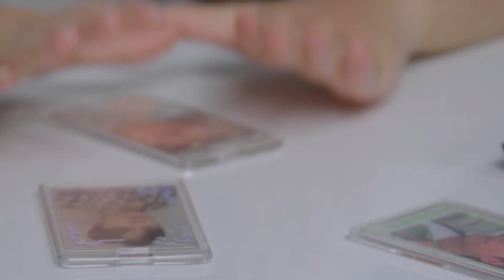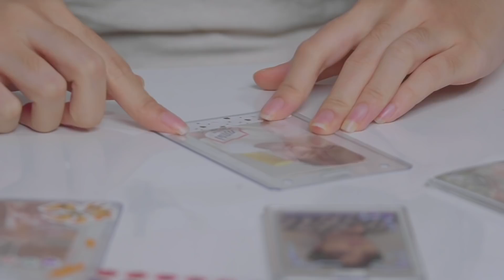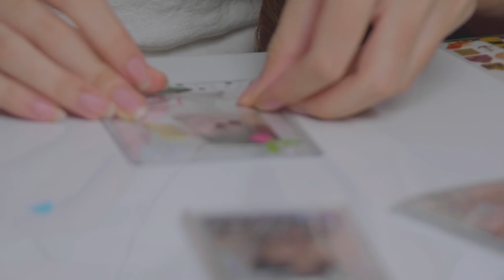AKU BILANG INI KE JUNGKOOK BTS! - BONGKAR KOLEKSI PHOTOCARD TIARA ANDINI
Annyeong Yeorobun!! Di video kali ini aku mau review koleksi photocard K-Pop Idol! sampai cerita zoom bareng BTS! Penasaran? Yuk Langsung aja saksikan video selengkapnya!